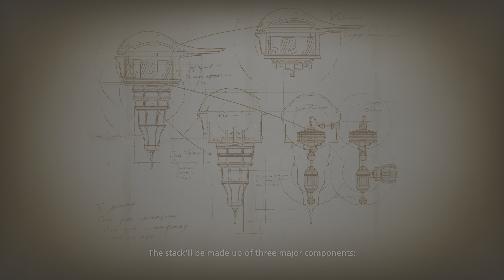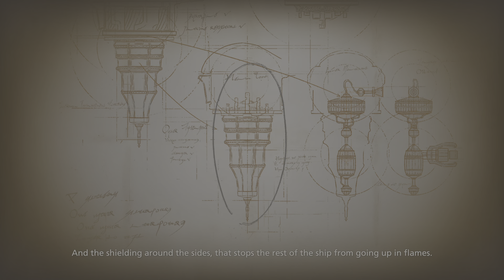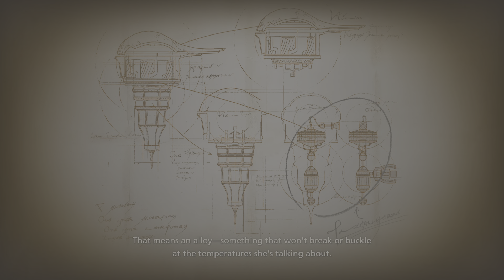FINAL FANTASY XVI_walkthrough Pt 42